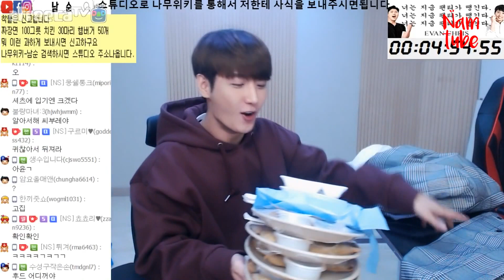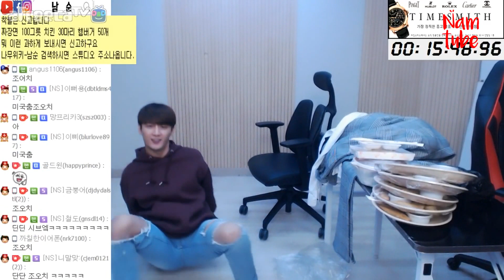시청자들한테 사식좀 넣어달라고 했더니......이게 뭐여?/170928 │ 남순 #3